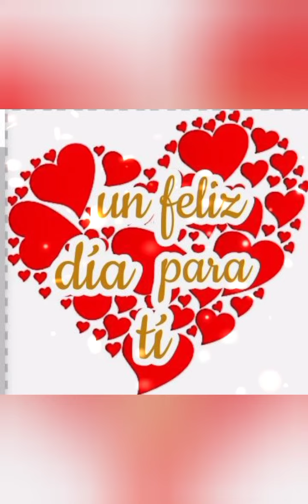veja esse lindo Video de mensagem de um dia feliz com um lindo louvor gospel